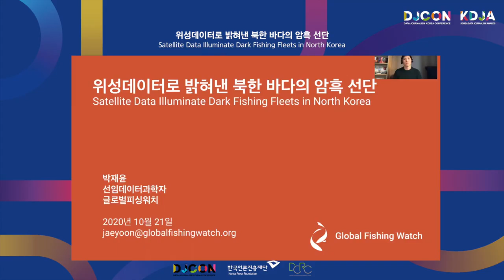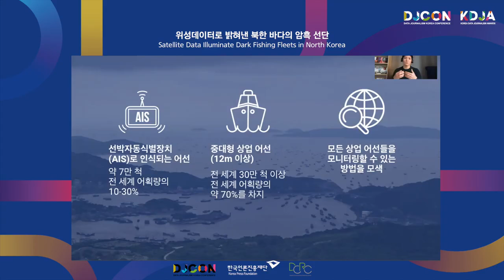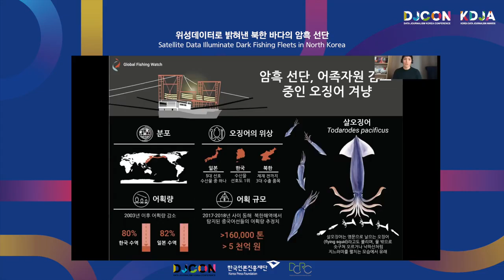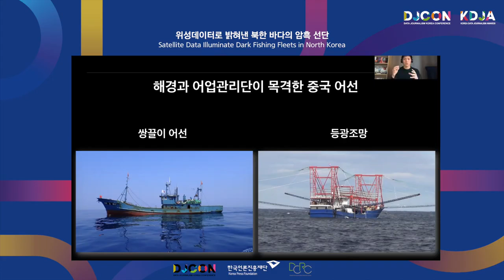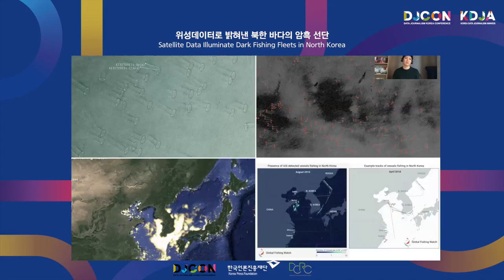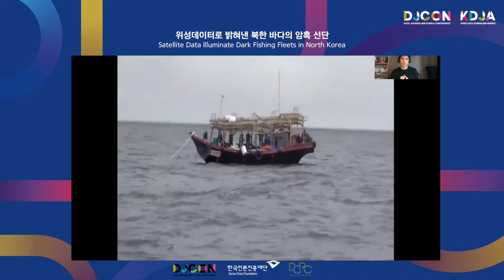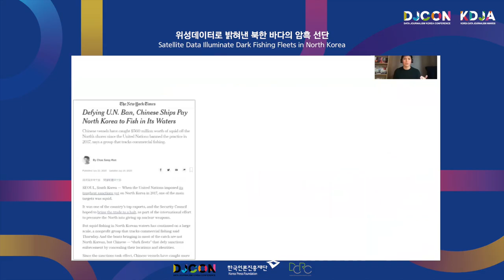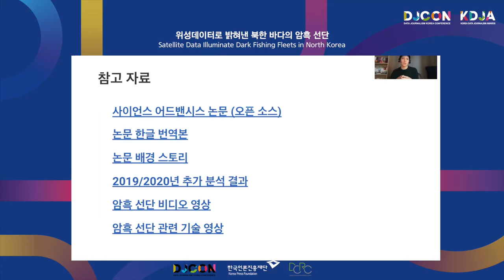Part 2. 위성데이터로 밝혀낸 북한 바다의 암흑 선단 (10월 21일)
2020 데이터저널리즘코리아 컨퍼런스

[Part 2. 데이터저널리즘의 Tech & Method]
위성데이터로 밝혀낸 북한 바다의 암흑 선단
박재윤 / 글로벌피싱워치 선임데이터과학자